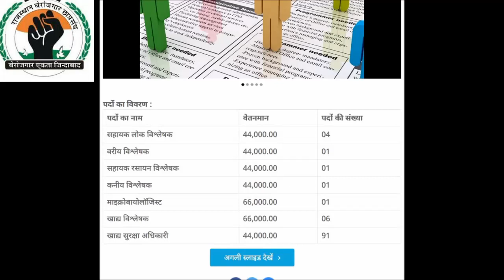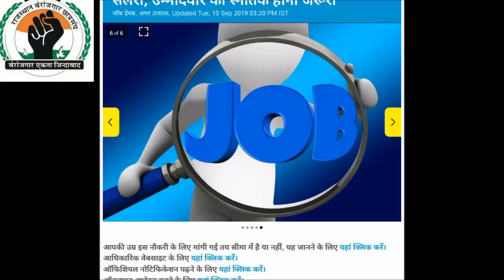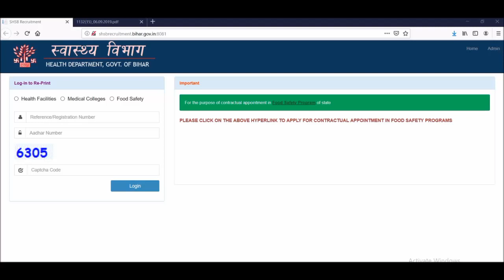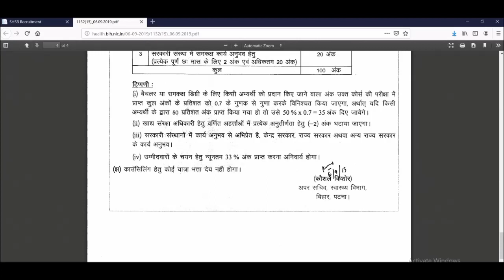राष्ट्रीय स्वास्थ्य मिशन दे रहा है 60 हजार से ज्यादा सैलरी, उम्मीदवार का स्नातक होना जरूरी